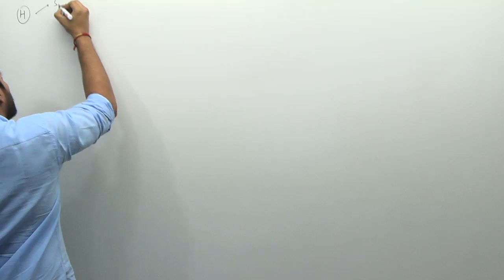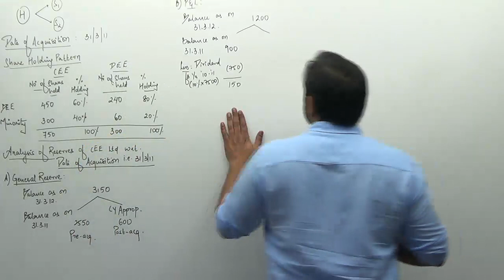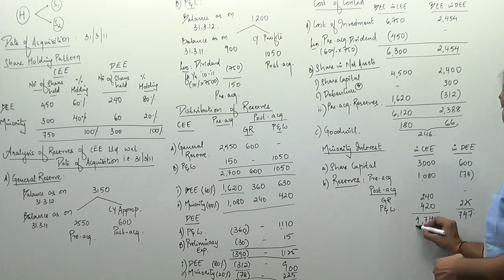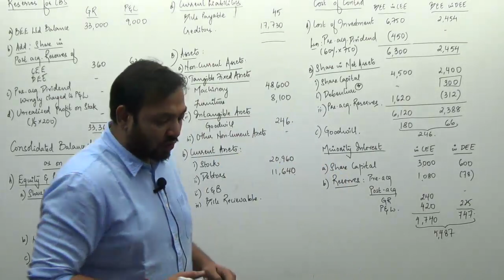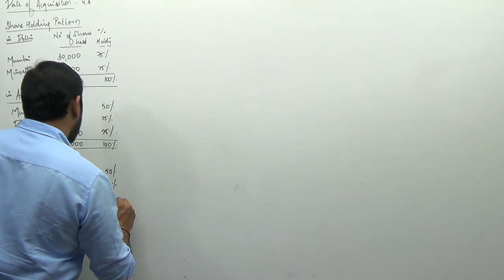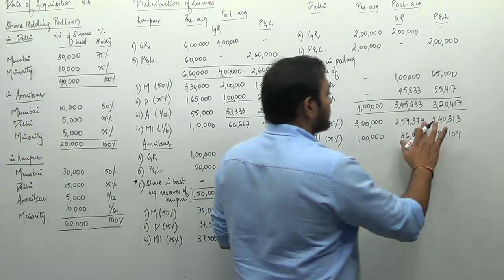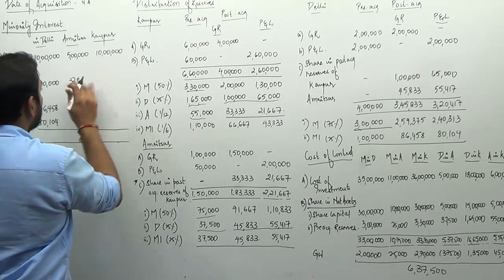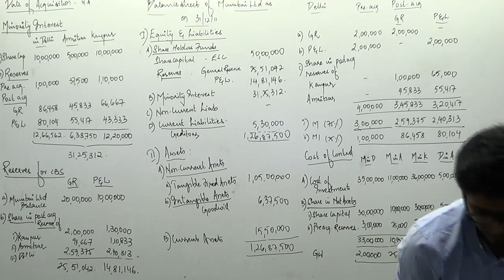CA Final - Consolidation (Part VI)